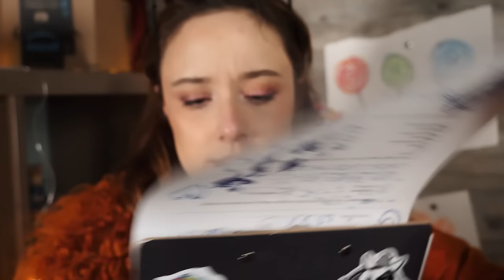ASMR Dressing You As Oompa Loompa to Scam Children | Haircut | The Willy Wonka Experience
the funniest part of this whole thing is that it's a real thing that happened and I didn't make this up lol ( OK I took creative liberties here)

a scam company set the whole thing up and in this video you play one of the actors that (sadly) had no idea what they were getting themselves into!

0:00 Are you here to audition? looking over resume
4:38 "prepping" your face
5:55 applying orange face paint
8:03 applying orange contour and highlight
12:20 oil pastel to draw in your features
13:25 more info about your job
15:48 measuring you for wig
19:13 Applying wig & haircut
23:10 putting band aid on little cut
27:00 asking you to invest in crypto & more trouble
29:00 applying eyelashes
30:27 gluing elf ears on you
33:20 adjusting costume & ending remarks